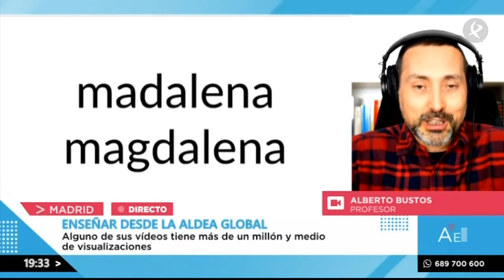La letra, con gracia y salero entra | A esta hora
Primero empezó un blog, después un canal de Youtube y ahora por Tik Tok. Alberto Bustos es profesor de la Universidad de Extremadura y es capaz de dar en 30 segundos, clases de etimología: claras, concisas y divertidas. Con Harry Potter, con canciones de Reguetón.. cualquier inquietud que tenga el alumno es perfecta para explicar el origen de las palabras o las estructuras gramaticales, tan solo hace falta querer aprender al tiempo que uno se lo pasa bien y es que.. con humor todo se aprende mejor.